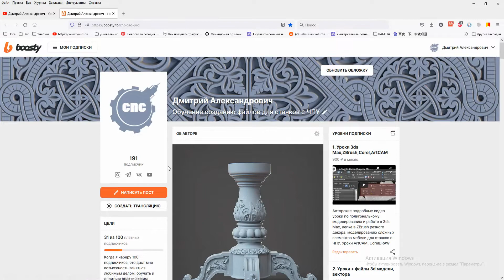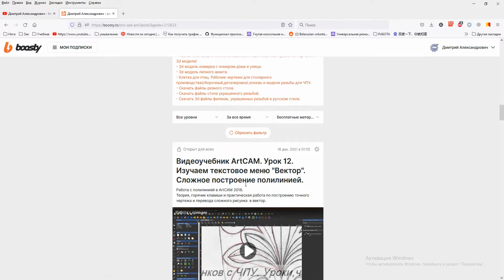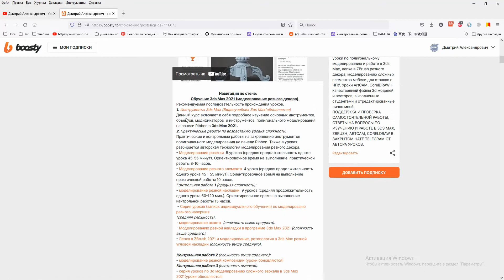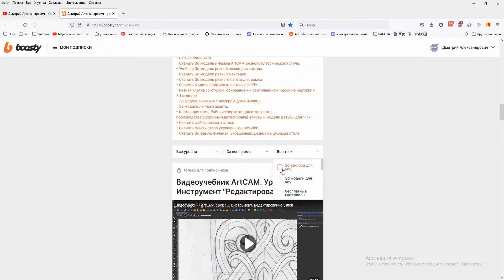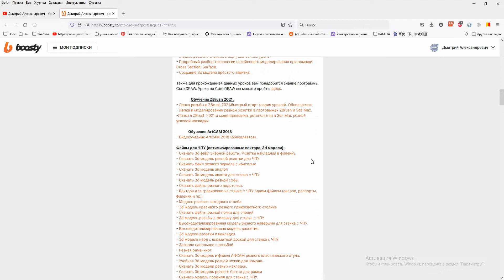О копированию видео с канала на мой блог Boosty. Использование тегов для фильтрации постов на Boosty